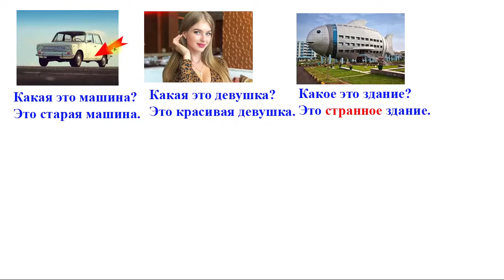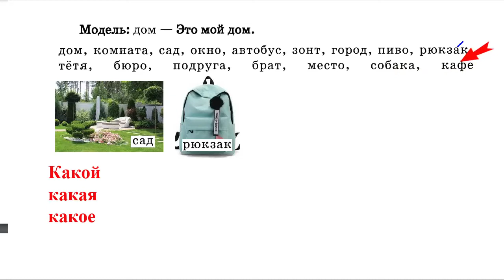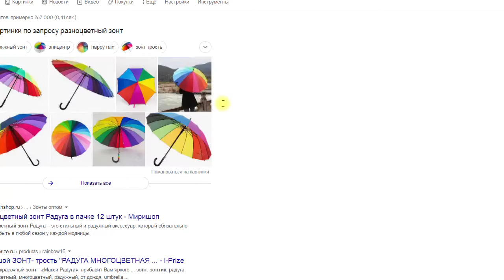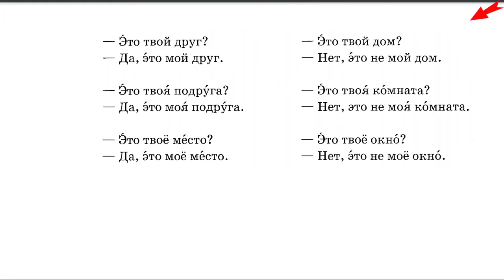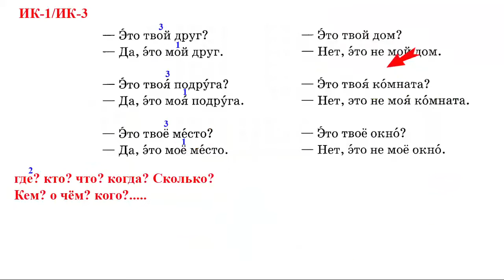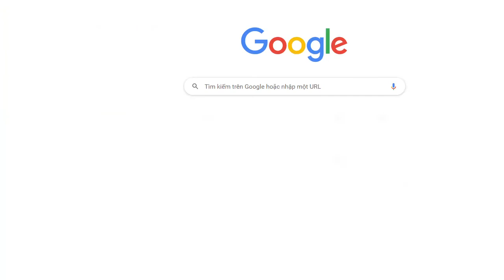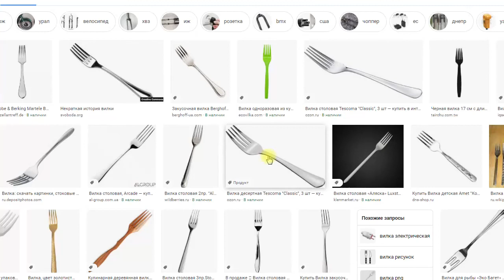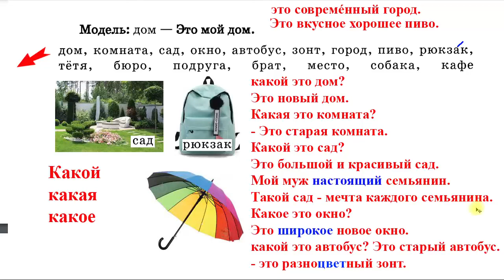Урок 5: Học Tiếng Nga cơ bản - 20 bài | (PVT-Uzb) | Thầy Hoàng dạy Online 1:1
💥► Clip name: Урок 5: Học Tiếng Nga cơ bản - 20 bài | (PVT-Uzb) | Thầy Hoàng dạy Online 1:1